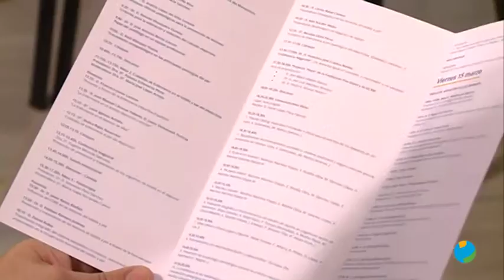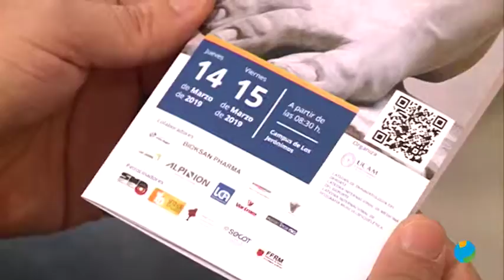15/03/2019 V Congreso Nacional de Prevención de Lesiones Deportivas